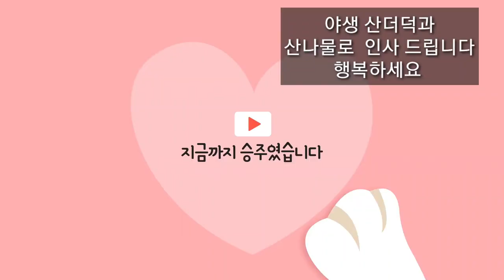호미없이 맨손으로 산더덕캐기 ?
자고 일어나면 신발은 영락 없이 살아진다
이젠 제대로된 신발은 없다. 바쁘다고 잠시 벗어논 신발은 찾을길이 없다.
지친 일상에서 일어나는 일들에 마음이 흔들린다. 잠시 고개를 들어보니 집뜰에 제비꽃이 아름답게 피어 있다 한송이 꺽어들어 불편한 마음을 잠재워 본다 무상 하거늘 신발과 옷이 찢긴들.
하루 먹을 음식을 찾아 들녁으로 둘러보니 온갖 나물들이 보인다.  더덕을 캐며 행복해 하는  자급자족인이 된  아주 평화로운 나를 본다.